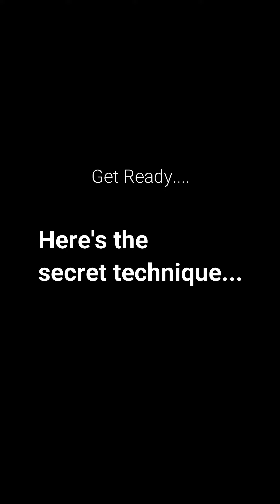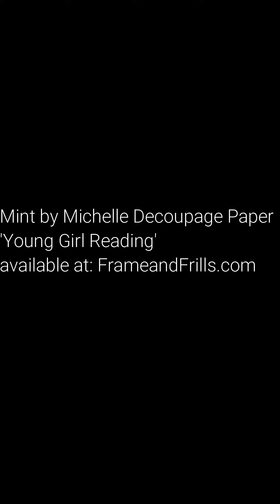SimpleDecoratingTips com with FrameandFrills com Presents Wrinkle Free Decoupage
This simple technique gives Mint by Michelle decoupage papers a wrinkle free application, that does not involve an iron!